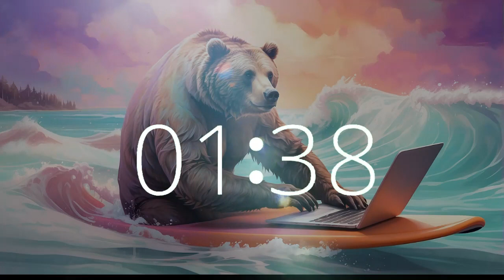Tranquil Moments: 2 Minute Coastal Escape Timer with Surfer Grizz in Malibu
Experience Tranquil Moments with our 2-minute Coastal Escape on Techtonic Grooves. Let yourself drift away into a brief oasis of calm with the soothing melodies inspired by the coastal breeze.
Our unique lofi beats offer a momentary retreat from the hustle and bustle of everyday life. Whether you need a quick break or a moment of relaxation, our ethereal music is here to guide you to a tranquil state of mind. Don't miss our daily doses of inspiration and carefully curated content.